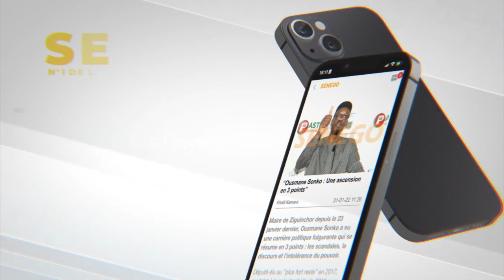Attaque contre Jamra, immigration, M.M recadre sévèrement:"Maye Wakh, niounane amounou crédibilité"